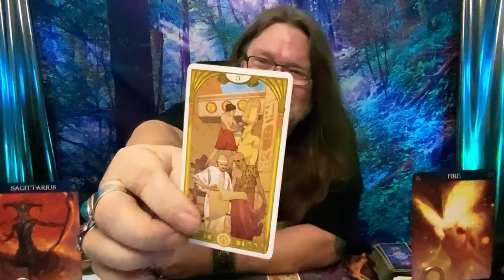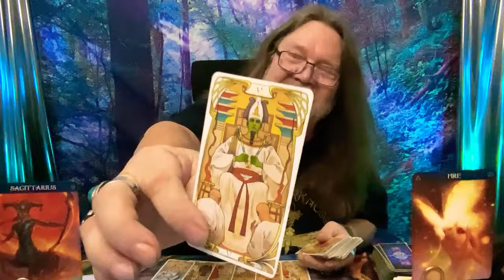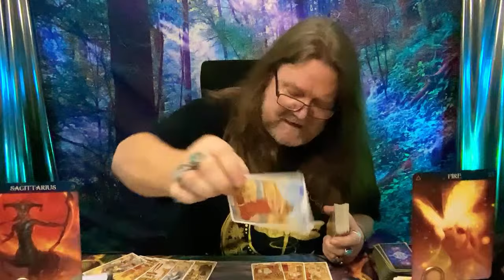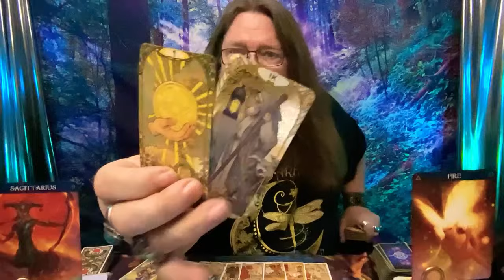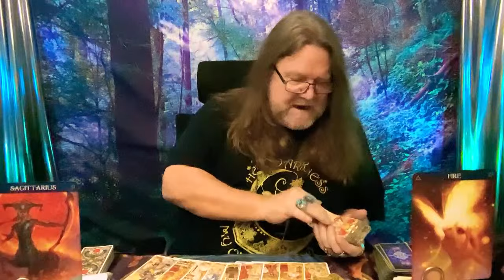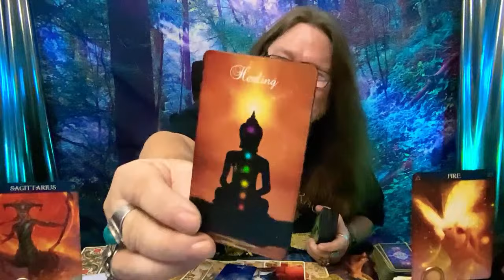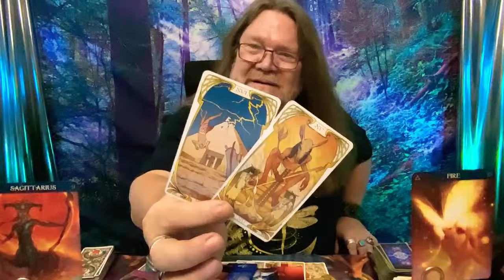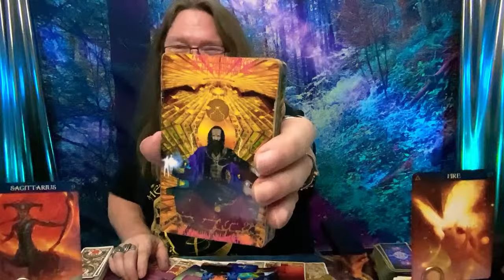Sagittarius BREAKS FREE: Your Life Triumphs Over Devil's Grip! (TIMELESS) Excerpt from FIRE BABIES!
I alchemize it, & transmute it,

🌟 Sagittarius BREAKS FREE! Your Life Triumphs Over Devil's Grip 🌟

A massive THANK YOU to all my cosmic warriors for tuning in! Your support means the universe to me. If you love diving deep into the mystical realms of Tarot with a twist of fate and a dash of destiny, hit that LIKE, SUBSCRIBE, and BELL notification - because you won't want to miss what the stars have aligned for you!

🎉 Join "Ramblin Nation" Today! 🎉 Get EXCLUSIVE access to our regular live broadcasts, where secrets of the Tarot unfold, and be part of our thrilling giveaways. Who knows? The next big winner could be YOU!

💌 Got cosmic queries or want to send some stellar love? Your stars might just align in our next reading!

In this electrifying episode, witness Sagittarius's epic journey as they liberate themselves from the clutches of darkness. With the divine intervention, watch the devil's plan crumble and love emerge victorious! Will the cards reveal a soulmate reunion or a new love horizon?

Remember, adventures into the mystical are for entertainment, offering a glimpse into the realm where destiny and free will collide.

Sending out cosmic vibes and infinite gratitude. Keep shining, warriors! May your path be illuminated with love, light, and a sprinkle of magic✨

CHAPTERS:
0:00 - Intro
2:08 - Past Reflections
5:52 - Present Moments
14:10 - Future Predictions
16:39 - Love Explored

800 Belle Terre Pkwy.
# 200 -112
Palm Coast, Florida 32164